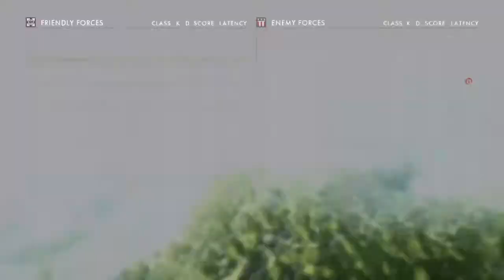120/25 with@mc_saladd1395vs@laaichyboi6579 on argonne forest using annihilator smg.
Lots of kills and a 4 plus kd as assault with annihilator a over looked smg this is a old match Dont forget to subscribe like or dislike and comment thanks and bye people have fun:D and be safe